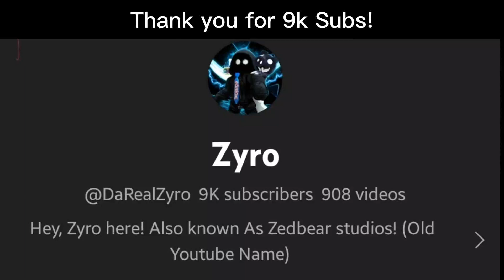Thank You for 9K Subs!